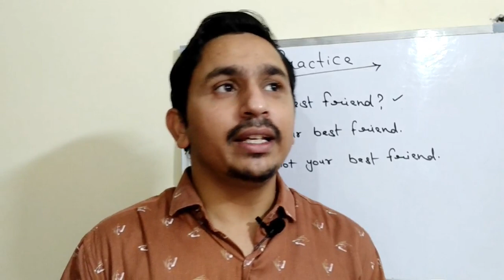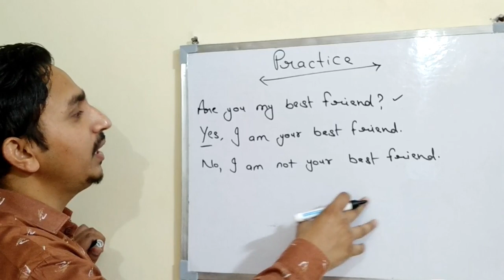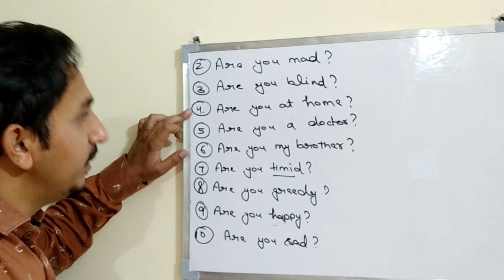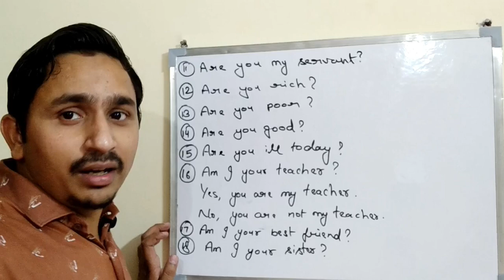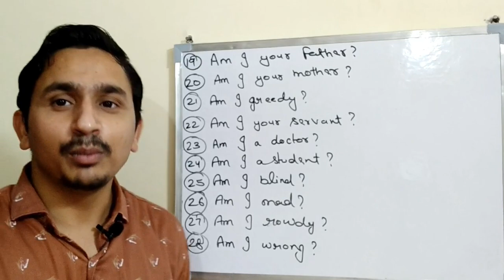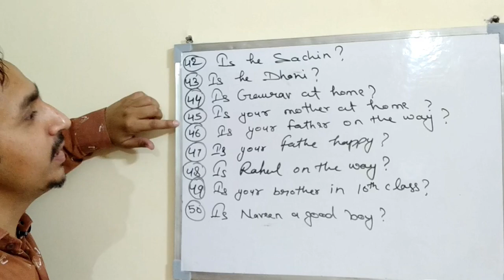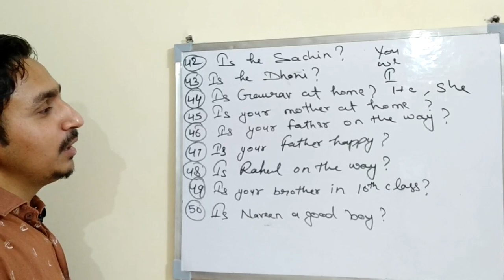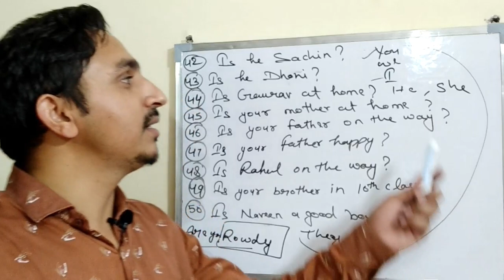Day-11| English Practice| English Speaking Practice| Spoken English Practice| English With Khan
Hello guys, in this video, you'll learn so many sentences . Hope you like the video.

read english
english speaking course
english learn
english speaking
vocabulary practice